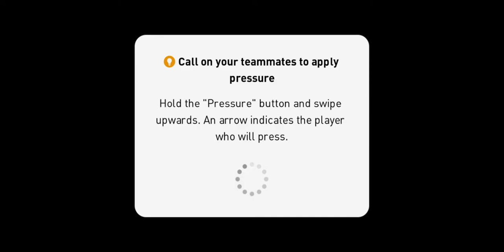eFootball PES 2020 mobile part 34